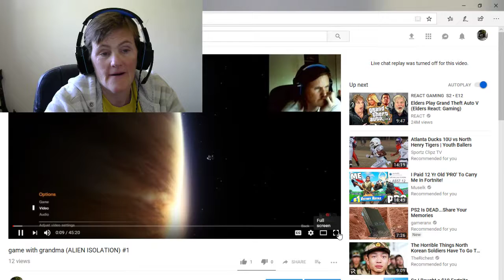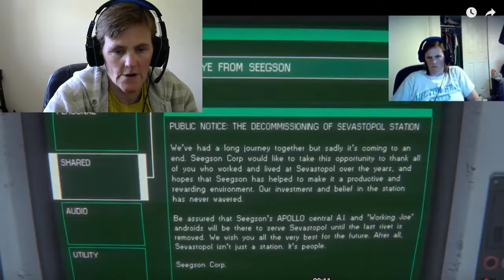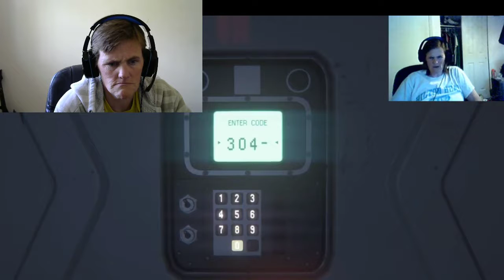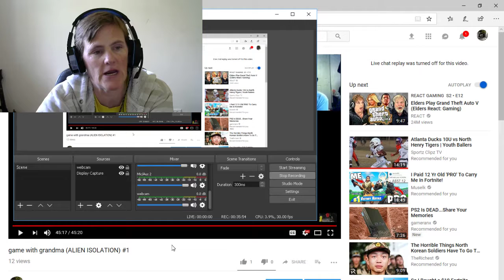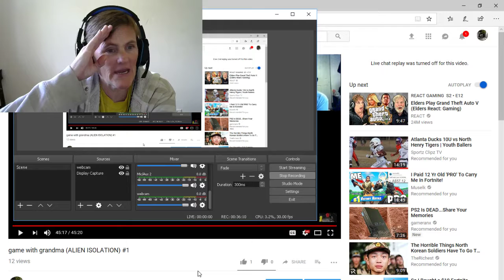reaction to first live stream (ALIEN ISOLATION)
I thought I would react to my first alien isolation so stay toon for reacting with grandma I thought I would go back in time to see how grandma does in her first ever live show thanks for watching and see you next time with gaming with grandma!!